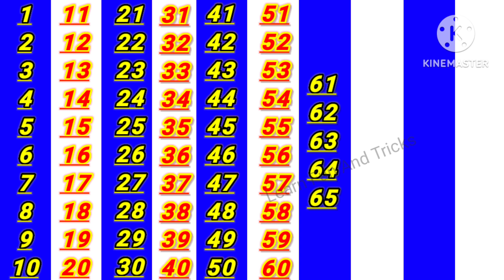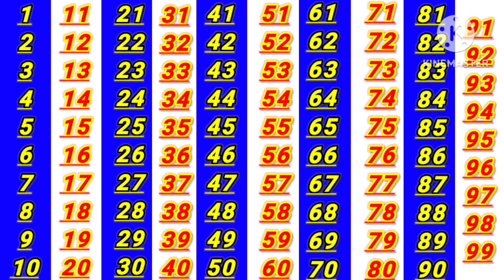Ginti, 1 se 100 Tak ginti english mein, counting 1 to 100,ek do teen chaar,गिनती,ginti 100 tak#ginti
Counting Numbers 1 to 100 | count to 100 | 1 se 100 tak ginti |1 se 100 tak ginti english mein#123

ginti | गिनती | 1 se 100 tak ginti | 1 to 100 counting | ginti Hindi mein | ginti 100 tak

Ginti,गिनती , एक से सौ तक गिनती ,1 to 100 counting,123, counting numbers,1 to 100#ginti#123#counting

ginti pahada
ginti 123